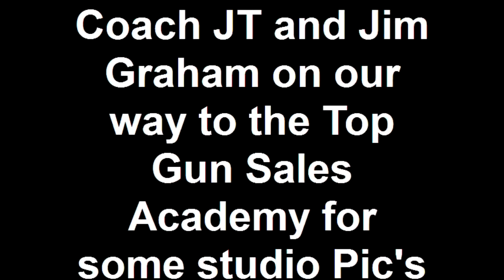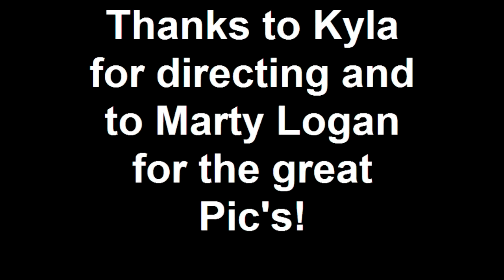Top Gun Studio Pic day.mp4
Coach JT and Jim R Graham.com studio day